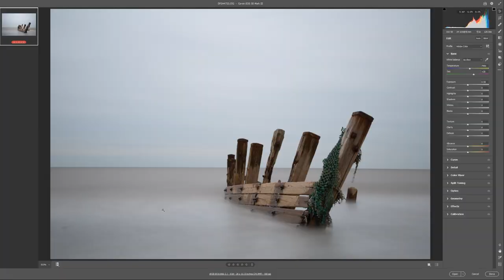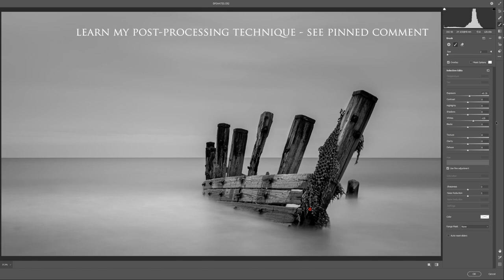Fine Art Landscape Photography Spurn Point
In this video entitled "Fine Art Photography Spurn Point" I capture some Fine Art Landscape images.

This was quite an adventure. I had to return twice to take these Fine Art images. The first time, the continuously driving rain hampered the day's activities and the second attempt was thwarted by the wind!

Not to be outdone and because It became a personal challenge I wasn't prepared to lose, I returned and eventually conquered Spurn Point!

Interested?

This is a list of gear I use. It would be great if you used my links when making a purchase.